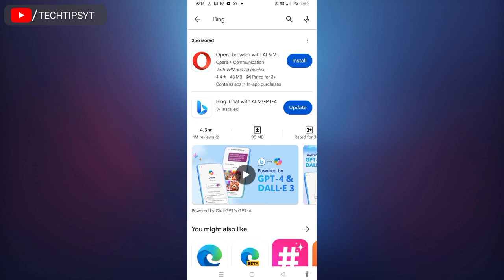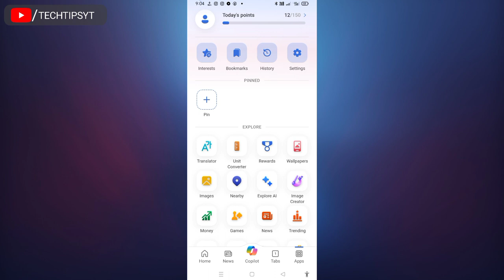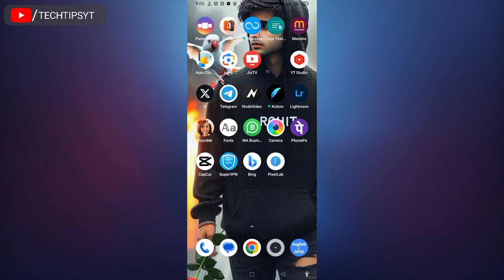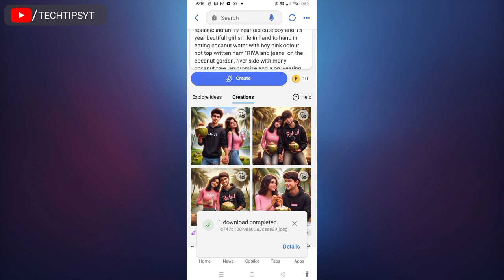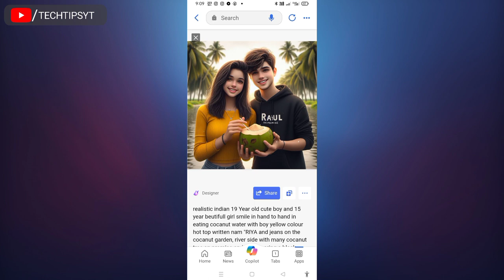Create 3D Ai couple eating with coconut water image 2024 | Bing image| couple coconut photo editing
copy This 👇
Prompt :-

realistic indian 19 Year old cute boy and 15 year beutifull girl smile in hand to hand in
eating cocanut water with boy pink colour hot top written nam "RIYA and jeans  on the cocanut garden, river side with many cocanut tree  an promise and a on,wearing a black hoodie with name "RAHUL" boy, with back background with big capital letter nam"RAHUL", loveng mood, realistic

[Your Queries ]
couples coconut water drinking ai Bing image tutorial
couples coconut water eating ai photo editing
couples cocanut water eating Bing image tutorial
Instagram Trending ai couple image tutorial
Instagram viral couple coconut water drinking image tutorial
Bing viral photo editing
3d whatsapp dp images
bing
photo editing
3d image kaise banaye
3d photo editing

PANKAJ DAS
Form:-Puri,odisha(India)